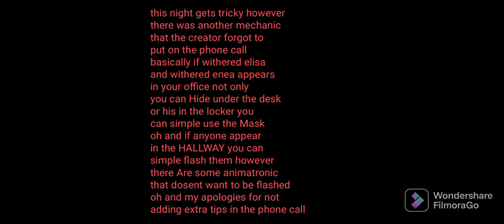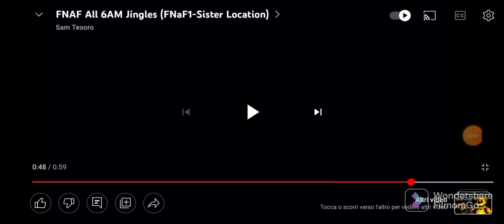night 4 gameplay